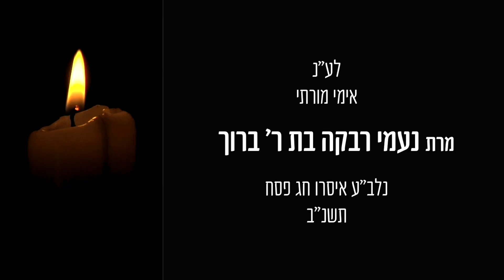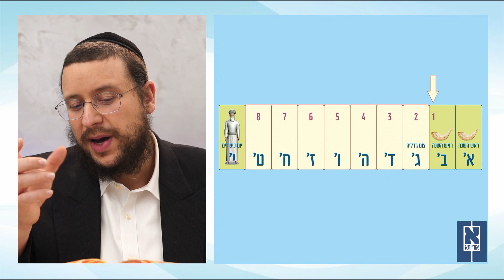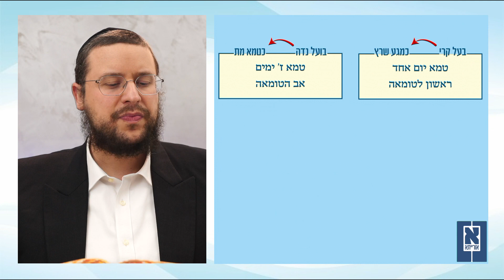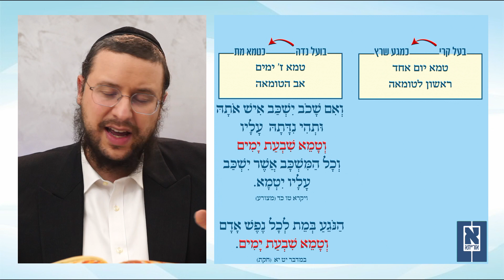Masechet Yoma Daf 6a in Yiddish by R' Aron Mordechai Lubelsky - מסכת יומא דף ו עמוד א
Shiur Masechet Yoma Daf 6a by R' Aron Mordechai Lubelsky

Phone: USA 914 8 ORAYSA